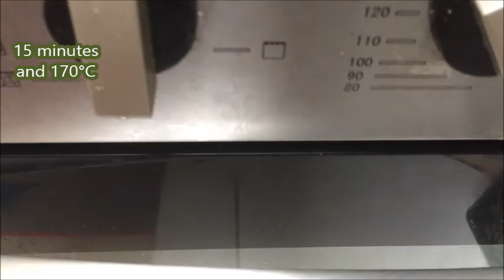বিস্কুট । Alphabet Biscuit recipe for kids | bangla biscuit recipe | easy cookies with 3 ingredients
Ingredients:
Flour (self raising) 3 cups
Icing Sugar 1 cup
Liquid Butter 1 cup